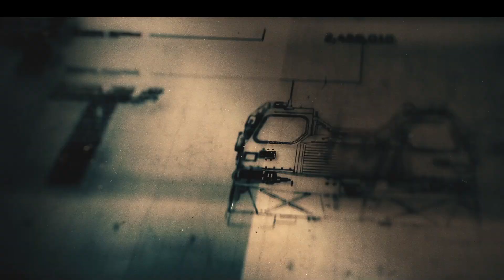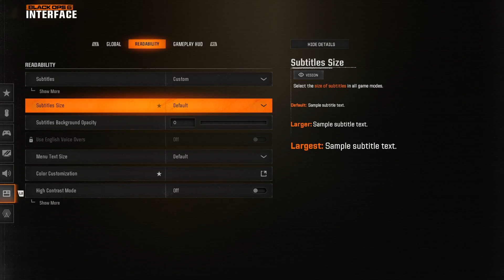BO6 IMMERSIVE STEALTH ROLEPLAY - HUNTING SEASON INTRO Black OPS 6 Mission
👍 Drop A Like For MORE Black OPS 6!